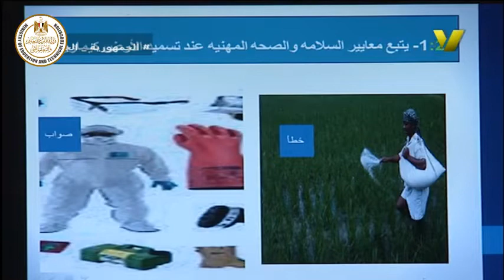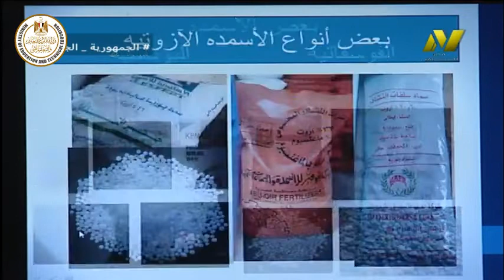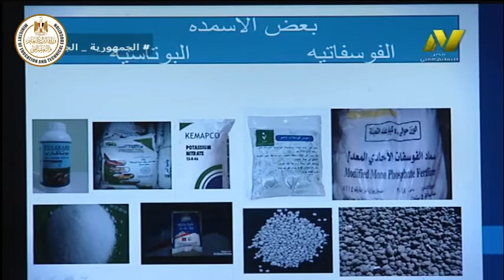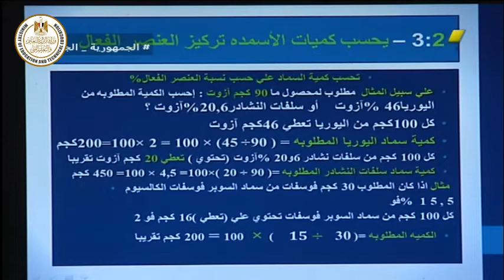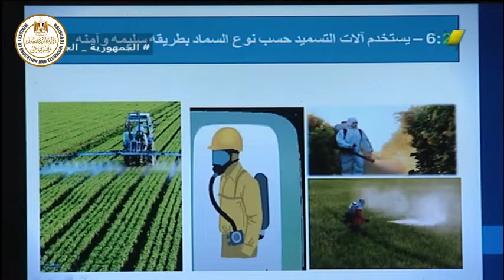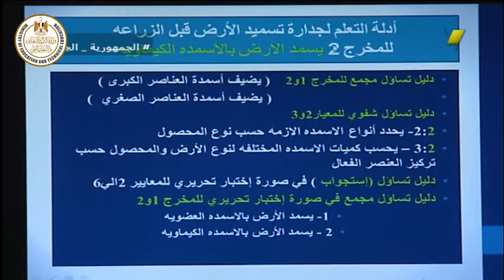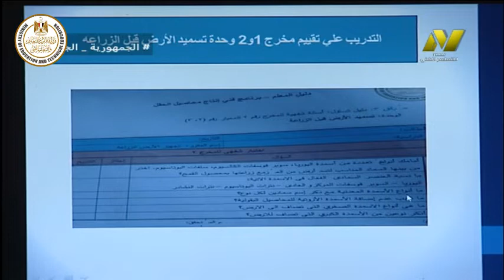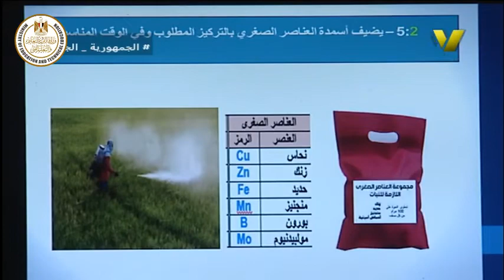الصف الاول زراعي جدارات - فني محاصيل الحقل - وحدة تسميد الارض تابع - ا احمد حجازي